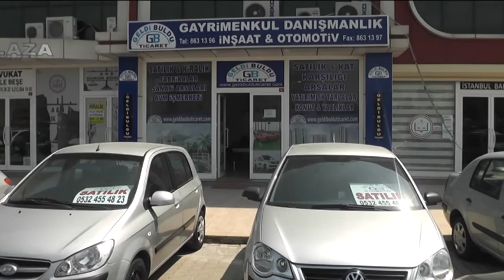Adıyaman'ın Enleri 13 Bölüm 1-2 Cemal Yılancı 2